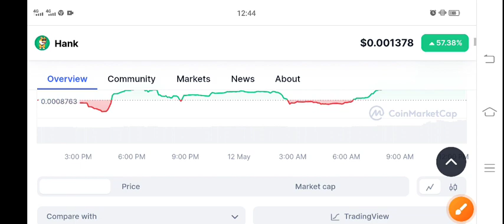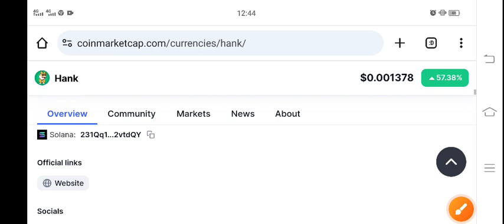HANK Coin Today News! Hank Price Prediction Today! Hank crypto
Queries Solved:
1.  today target
2.  price today
3.  price prediction
4.  token today target